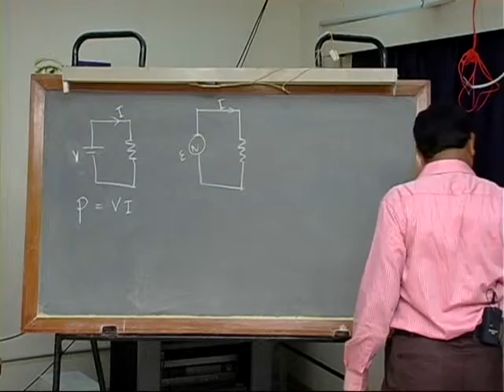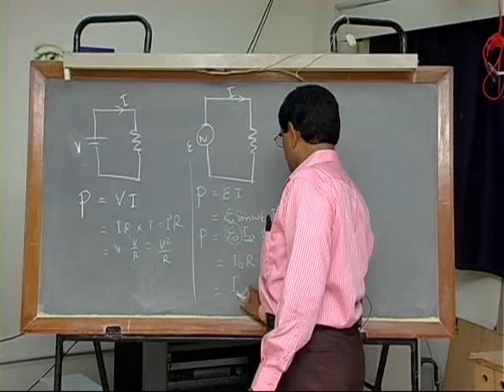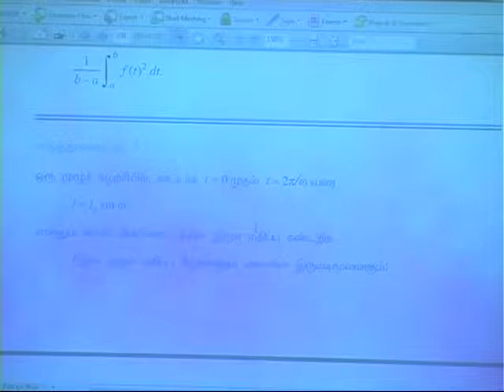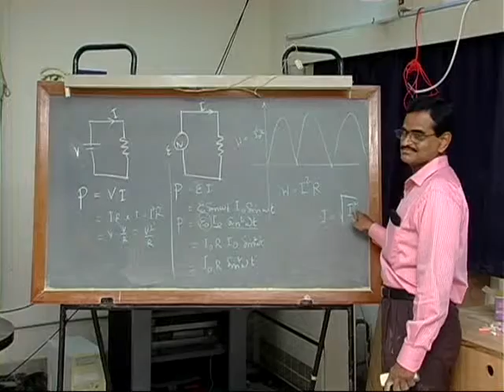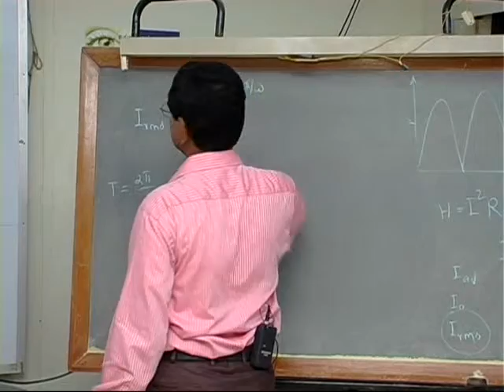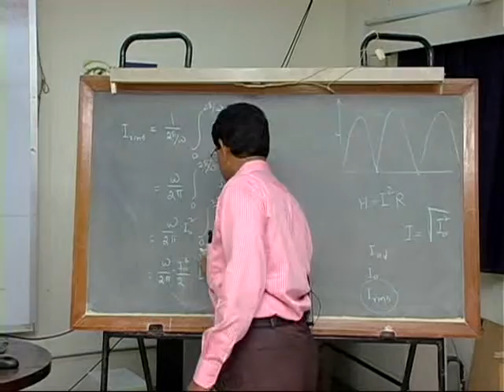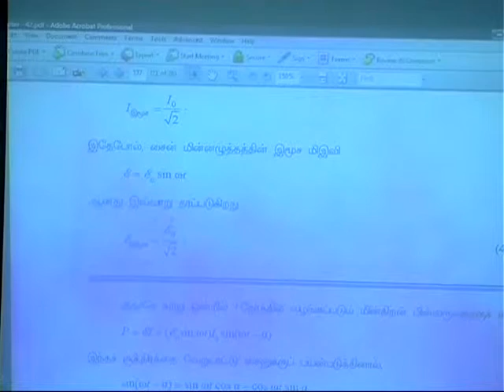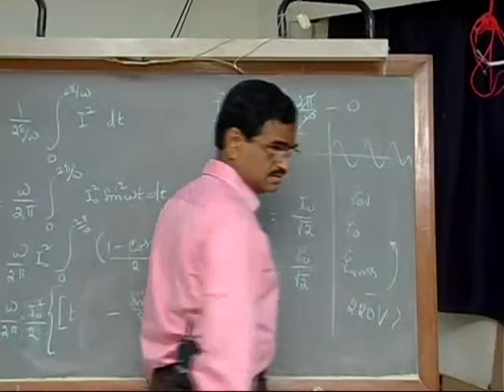Subbiah Pandian Mechanical Universe Part 38 Alternating Current 6 in Tamil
38. Alternating Current

Electromagnetic induction makes it easy to generate alternating current while transformers make it practical to distribute it over long distances.